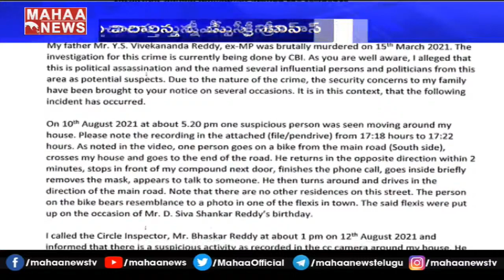వైఎస్ వివేకా కేసులో కీలక పరిణామం.. పోలీసుల అదుపులో మణికంఠరెడ్డి. Manikanta Reddy In Police Costady